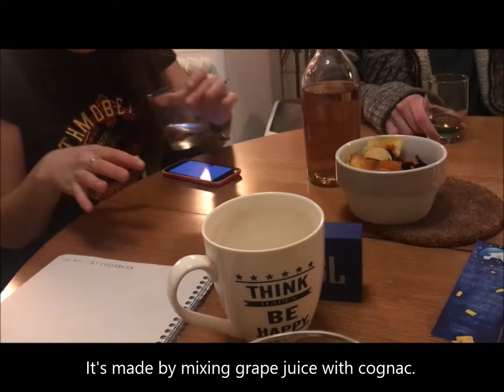Desert in France?! A week in France 프랑스에 사막이? 프랑스 여행! [Episode #31]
So sorry for late update.. I had one month holiday:)
During my holiday, I traveled several countries in Europe.
I filmed a video in France. Hope you enjoy it!